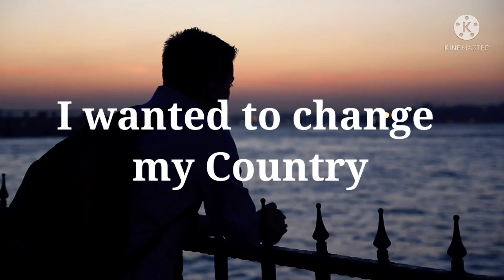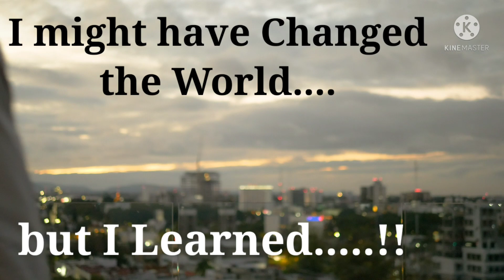I might have changed the world if..!!! Self motivation, Be the change ll Know Your hidden potential.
I might have changed the world, but i got to know the change starts from your own self. Be the change you want to bring to the society, your nation or your country.